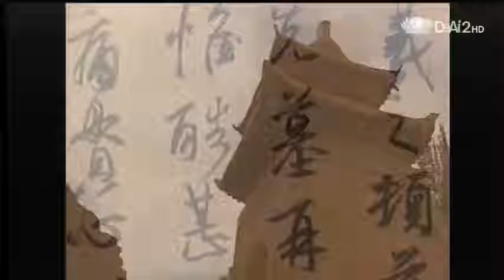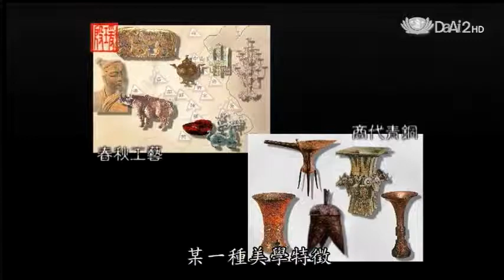20130513《殷瑗小聚》中國美術史--春秋工藝(中) (蔣勳)